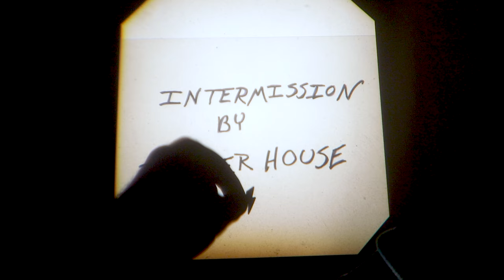Danger House | Intermission (Lyric Video)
Watch the official lyric video for “Intermission” by Danger House, from the upcoming debut album ‘Don't Think, Don't Wait’ releasing Friday, March 22nd, 2024.

"We wanted a video that we could DIY and would be fun and nostalgic. We knew the energy of the video needed to capture the essence of the band...and I'd say we nailed it!" - Michelle Voris

Concept/Vision/Art by Michelle Voris
Recorded by Dan & Michelle Voris
Edited by Dan Voris
Color by Chris Wright